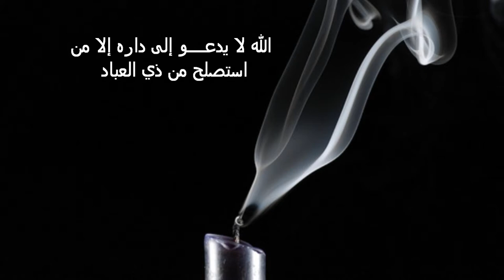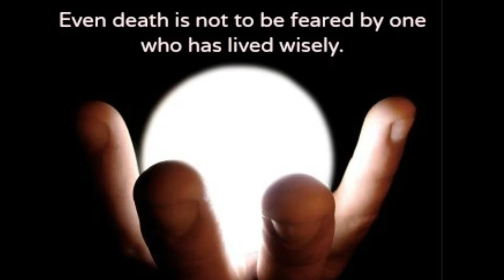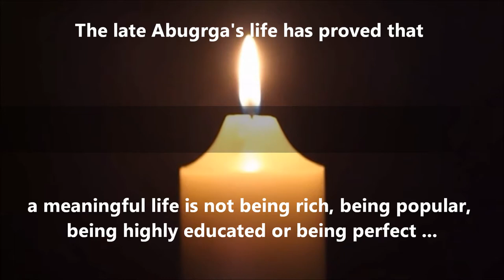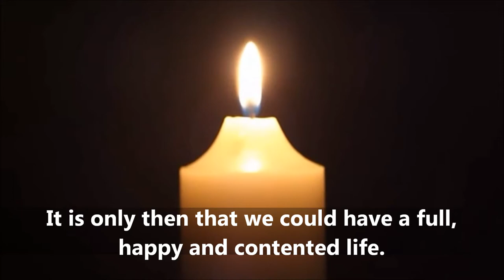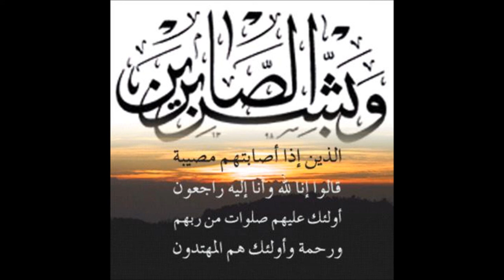The late Mohamed Awad AbuGrga Memorial Video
Sudanese-Canadian Association of Ottawa celebrating the life of the late Mohamed Awad  AbuGrga contribution in his memorial service held in Ottawa June 13, 2015